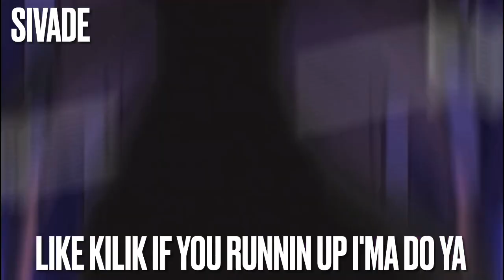Sivade - "Death City" feat. GalickZ prod. AudeeGotClout (Official AMV)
Soul Eater was one of the first shows I ever watched when I got into Anime. So I figured I'd get one of my friends on a remixed version of than OST from it & we just spit Soul Eater bars!

AMV Lyric video by @SkillzF5

~Mixed & Mastered by GODZtheDon~

FOLLOW SIVADE THE BAKA KING

FOLLOW GALICKZ

FOLLOW AUDEEGOTCLOUT

FOLLOW SKILLZ

This anime series is set at Death Weapon Meister Academy, a training facility for weapon-wielding humans known as meisters, in Death City, Nev. The school's goal is to keep peace in order to prevent the rebirth of the Kishin, an evil god that has previously sent the world into chaos. Each meister at the DWMA is paired with a companion that has both a weapon and human form. Among the meisters is dedicated student Maka Albarn, who is obsessed with achieving a meister's ultimate goal -- turning her weapon partner, Soul Eater, into a death scythe.